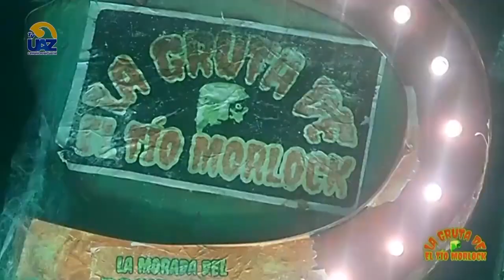YOUTUBE ▶️ Terrorífico 🧛‍♂️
YOUTUBE ▶️ Terrorífico 🧛‍♂️  🔵Multiverso UAZ🟡
🖥[Te invitamos a ver nuestro programa completo los sábados a las 15 hrs por el canal Canal 24.1 Sizart y a seguirnos a través de nuestro canal de Facebook]▶️